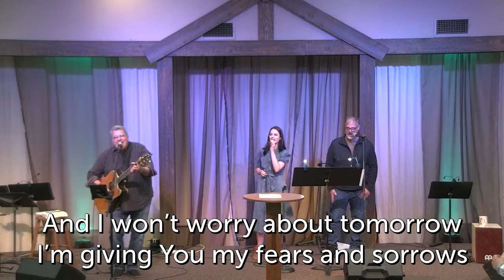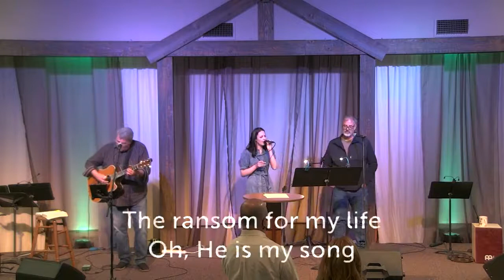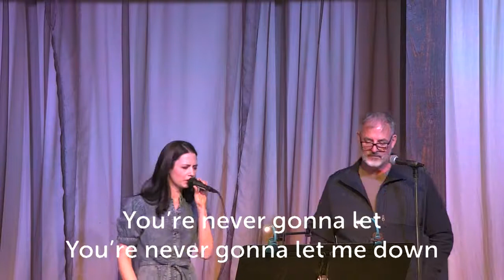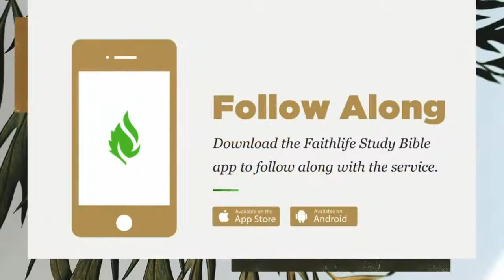March 28 - The One Who Showed Up